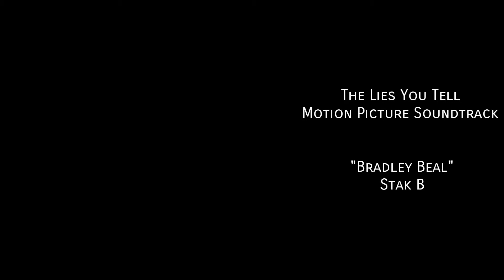"Bradley Beal" [Performed By Stak B]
Big Business Gang Presents

This track is from the Motion Picture Soundtrack "The Lies You Tell" starring Royce "Fann" Fanning & Nadia Payne. Tickets Available Now 🎟

Tickets are on sale now for our film "The Lies You Tell."

Artist or business owners looking for advertisements DM @bigbusinessgang immediately!